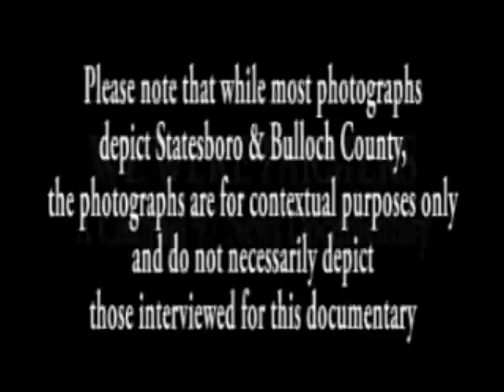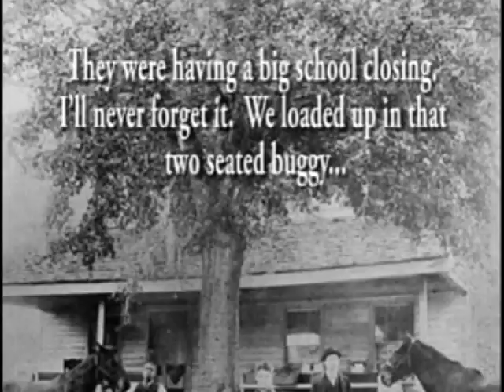Bulloch County Documentary 1